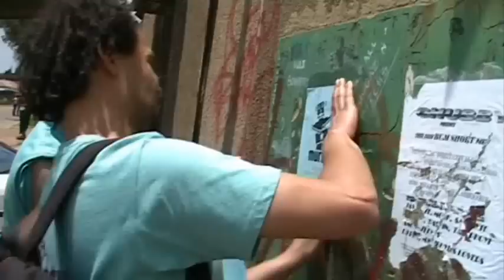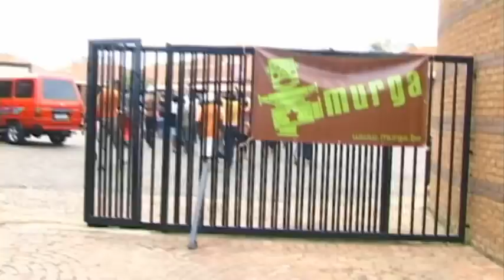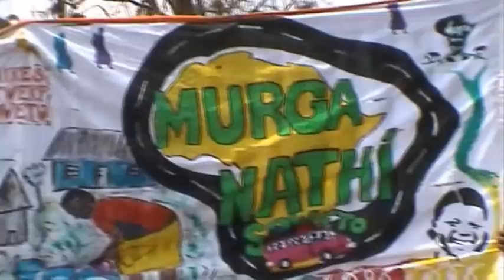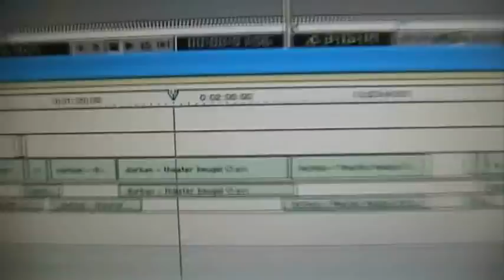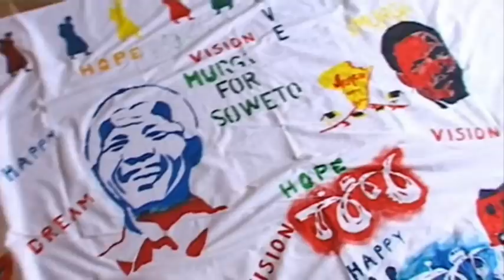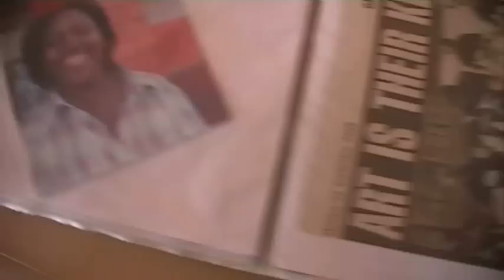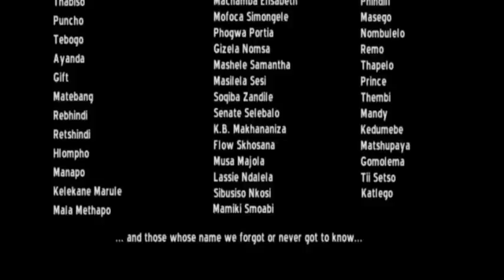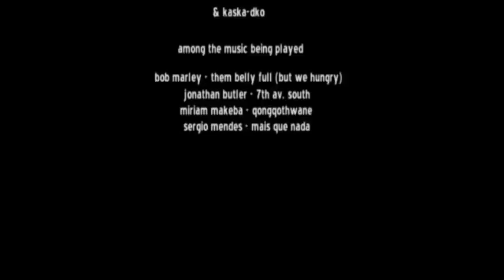In Soweto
In december 2008, a group of 10 people went from Belgium to Soweto to create a "Murga" together with South African partners. They had to explain together what a "Murga" is (a kind of parading band that is popular in Argentina and has growing popularity in some European cities) and work closely to form such a group in three weeks, assembling talents in four disciplines (dance, music, costumes and spoken-word). The process was followed by a murga-film-crew, a non-professional, cooperative group of filmmakers with the mission to portray the people and the process. Filmed and edited by Lot Vandekeybus, Kristel Driesmans and Orlando Verde.

Seleccion Oficial 8vo. Festival Internacional del Cine Pobre de Humberto Solás

Mejor Largometraje Documental 8ª Versión del Festival Internacional de Cine Digital de Viña del Mar

Selected by the Zeeland Nazomer Festival 2010 (Middelburg, The Netherlands) during a day (August 28th) dedicated to South Africa (including a concert with the Brussels Jazz Orchestra giving a Hommage to Miriam Makeba)